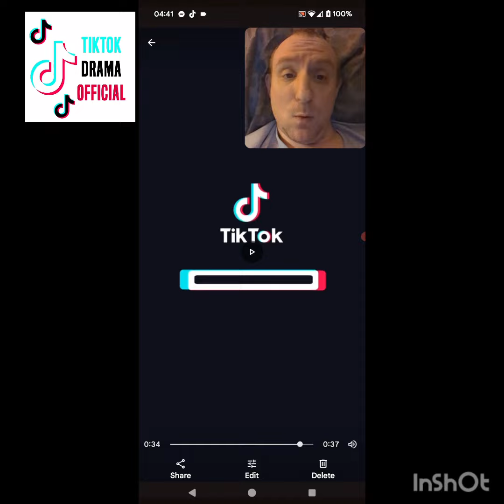evil queen makes sense on the dingaling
28/03/2024

perfect sense